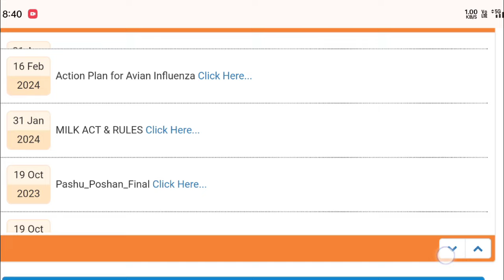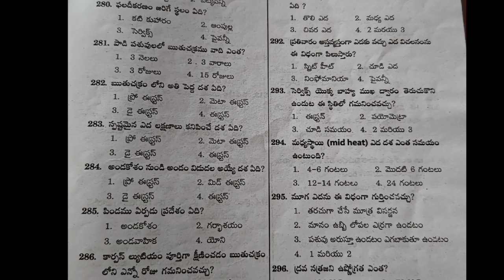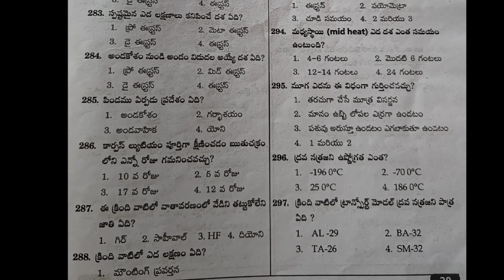ఏపీ యానిమల్ హస్బెండరీ అసిస్టెంట్ జాబ్స్ 2024 | ap animal husbandry jobs latest updats 2024 | Ap aha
ఏపీ యానిమల్ హస్బెండరీ అసిస్టెంట్ జాబ్స్ 2024 | ap animal husbandry jobs latest updats 2024 | Ap aha jobs 2024